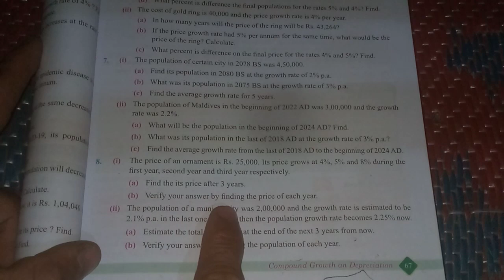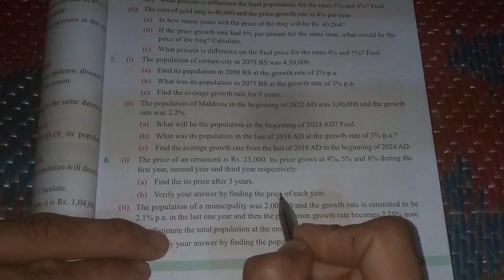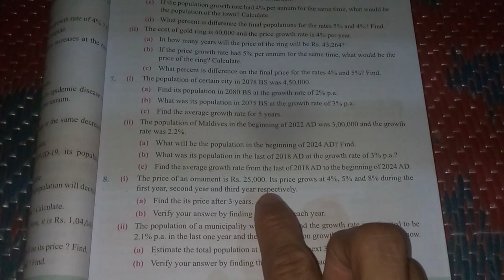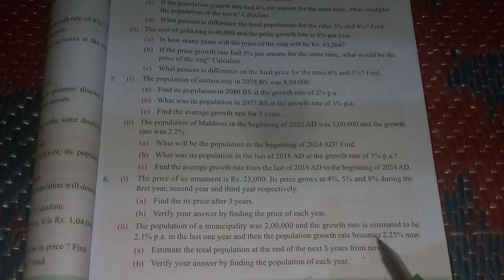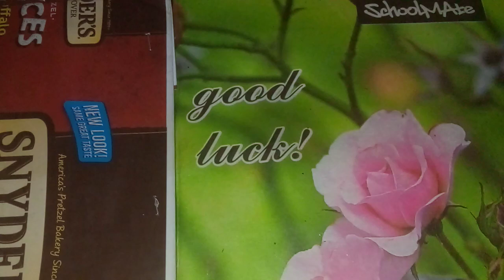SEE class10 C.maths compound growth part4 || population growth class10th || Important Questions SEE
SEE 2080B.S Comp. Growth Qs (TCT)

: Mastering Compound Growth: Population Growth - Class 10 Compulsory Maths

Description: Welcome to TCT Tutorials, your ultimate learning platform for Class 10 Compulsory Maths! In this comprehensive video, we explore the fascinating topic of compound growth, specifically focusing on population growth. Join us as we demystify the concepts and provide step-by-step solutions to problems related to population growth or compound growth, aligned with the latest curriculum and syllabus of 2080 B.S., 2081 B.S., and 2082 B.S.

📚 Chapter: Compound Growth - Population Growth In this video, we delve into the intricacies of population growth, which is a prime example of compound growth. We begin by explaining the significance and real-life applications of population growth, followed by a step-by-step methodology to solve related problems. With clear explanations and practical examples, we equip you with the skills needed to handle population growth exercises with confidence.

🔍 What to Expect:

Introduction to population growth and compound growth concept

Real-life applications and significance of population growth

Step-by-step methodology to solve population growth problems

Practice problems covering various scenarios

Tips and tricks to simplify complex compound growth problems

Strategies for analyzing growth rates and time periods

💡 Why Watch This Video? Whether you're a student preparing for your Class 10 Compulsory Maths exams or someone looking to deepen their understanding of population growth and compound growth, this video is tailor-made for you. Our experienced educators at TCT Tutorials provide comprehensive coverage of the topic, ensuring you grasp the concepts with ease. By the end of this video, you'll have the knowledge and confidence to excel in solving population growth exercises.

Like and follow our page, E-Learning Nepal, for regular updates, additional resources, and to connect with a community of learners just like you.

We are always here to support your learning journey.

Help them enhance their understanding of population growth and compound growth by sharing this video link with them. Together, let's empower more students to excel in their studies!

🔝 Rank Higher in Search Results: We aim to provide the best educational resources to students worldwide. By engaging with our content, you help us rank higher in search results, ensuring that when someone searches for "Class 10 Maths Compound Growth or Population Growth" related topics, our video appears at the top, reaching and benefiting more learners.

Thank you for choosing TCT Tutorials as your learning partner. Let's conquer the world of compound growth and population growth together and excel in your Class 10 Compulsory Maths exams with confidence!

Don't miss out on this invaluable resource! Hit the play button and embark on your journey towards mastering Compound Growth. Together, let's conquer math and achieve remarkable results in the SEE 2080B.S Nepal Board Exam!

Note: This description is tailored to prioritize the ranking on YouTube by incorporating relevant keywords, your channel name, and an engaging tone to attract viewers.

class10 compound growth and population growth,
maths videos for class10